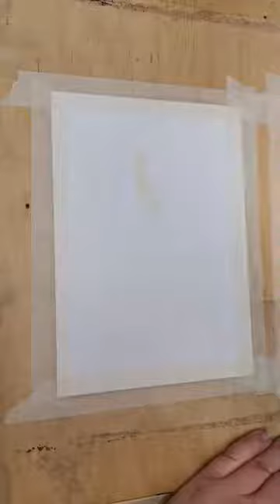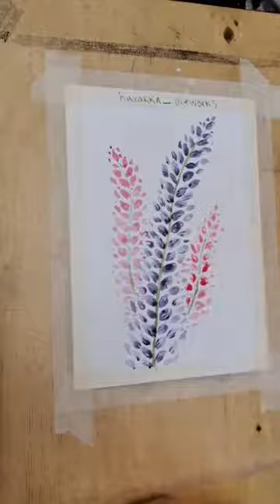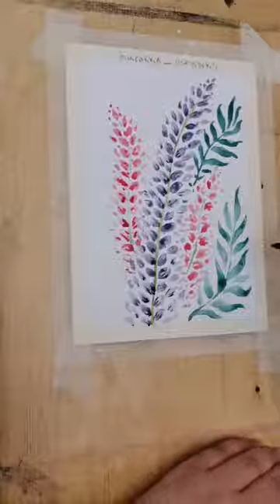Avoin paja live stream - keväisiä tunnelmia vesiväreillä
Maalataan vesiväreillä keväisissä tunnelmissa.
Tervetuloa mukaan!